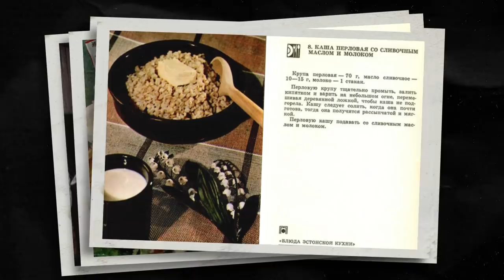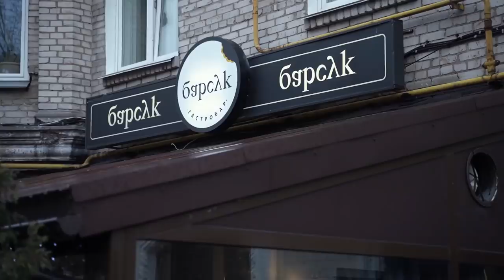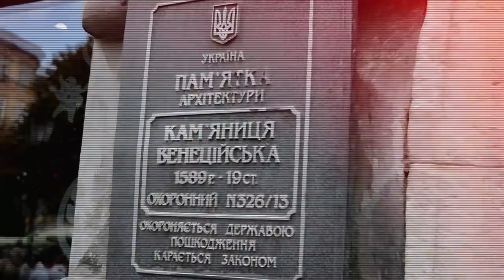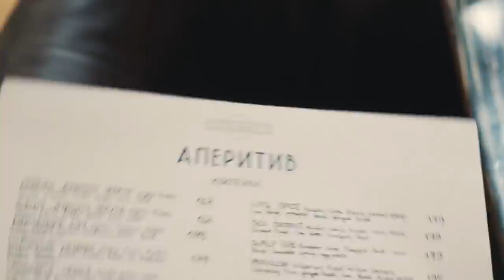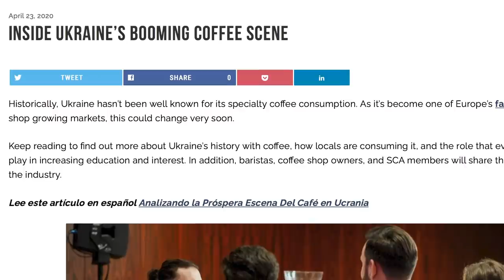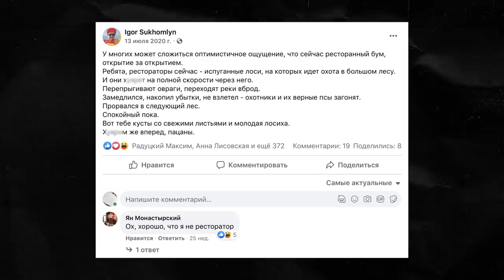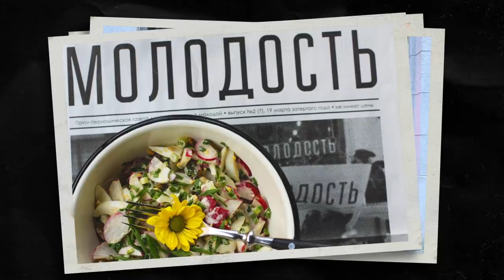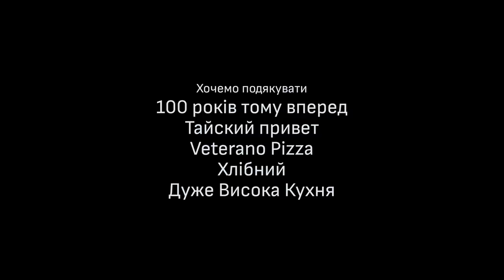Нова українська гастрокультура | СПАЛАХ | Четверта серія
Четверта серія документального серіалу СПАЛАХ — це нова українська гастрокультура.

Фільм досліджує Україну як важливу точку на гастрономічній мапі Європи, розповідає про бум нових закладів, чому сьогодні ми маємо один із найкращих світових сервісів і як Радянський Союз намагався знищити українську кухню як частину культурного коду.

У цій серії:
— Євген Клопотенко. Ресторан 100 років тому вперед, борщ, українська кухня і переосмислення кулінарних традицій;
— Дмитро Борисов. Доступна ресторанна їжа та чому гастрономічний код — це основа культури нації;
— Міша Кацурін. Від походу в студентський гендель китайської їжі до створення ресторанів Китайський, В’єтнамський і Тайський Привіт;
— Андрій Худо. Львівська гастрономія, ресторан Криївка і торгування емоціями;
— Дмитро Заходякін. Пекти випічку для себе та випадково створити мережу Хлібний;
— Ярослав Друзюк. Редактор The Village Україна про те, що українці звикли їсти вдома і що з цим робити. А також про бум кав’ярень;
— Дмитро Запорожець. Харків, ресторан Любимый дядя, початок нової української гастрономії та любов до домашніх страв;
— Антон Савлєпов. Про вегетаріанську культуру та сендвіч-бар OrangUtan;
— Леонід Остальцев. Ветеран АТО, який дуже любить піцу та створив Veterano Group;
— Якість, сервіс, безвіз, туристи: Україна як нова точка на гастрономічній мапі Європи;
— Сучасна українська кухня: тренди нової ресторанної культури в Україні.

Серіал створено за підтримки Агентства США з міжнародного розвитку (USAID).
За партнерства з квитковим оператором Concert.ua.

СПАЛАХ — документальний серіал про нову українську культуру від медіа СЛУХ. Кожен епізод розкриває важливу тему: від феномену української поп-музики та кліпмейкінгу до кіно, комедії, стрит-арту та локальних брендів одягу.